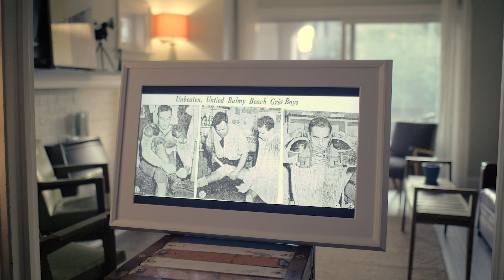meural club demo